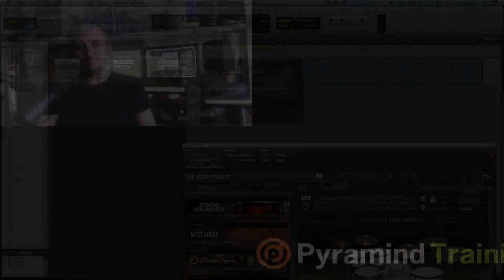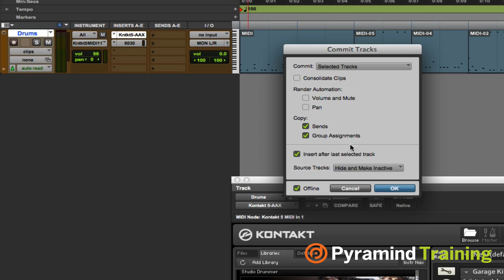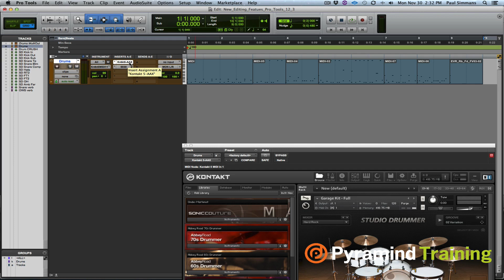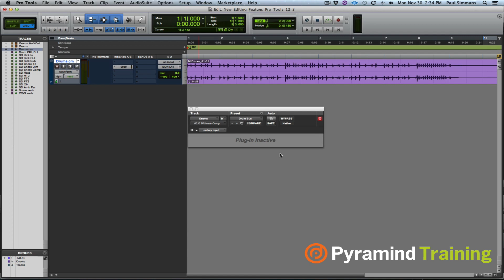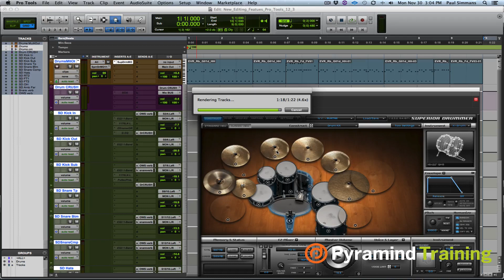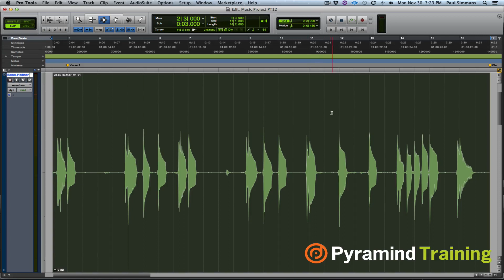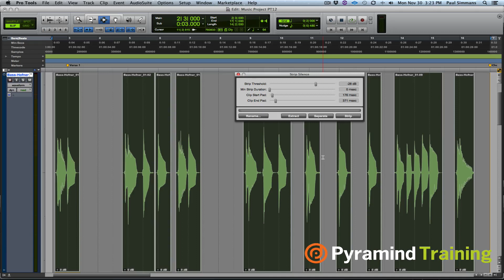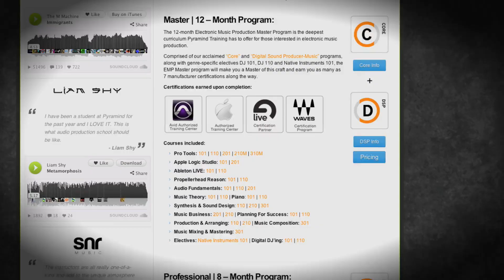Pro Tools 12 | New Editing Features | Paul Simmans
In this tip, Pro Tools instructor Paul Simmans shows you some of the new editing features available in Pro Tools 12.3. These features are guaranteed to improve your workflow.

He walks you through the new commit feature, which quickly bounces a track or selection to audio while giving you the option to hide the source track. He even shows you how to commit a track up to a specific insert, giving you the option to leave certain FX out of the source while printing and apply them to the print.

Another new feature that will surely improve your workflow is the ability to print midi to audio simply by dragging a midi clip onto an audio track.

The next feature Paul goes over is the clip transparency feature. If you drag a clip using the grabber tool, the clip’s new waveform position overlays the old position. This takes the guess work out of aligning and editing.

Last but not least, he demonstrates the new batch fades feature. This allows you to control the shape of fade ins, outs, and crossfades while applying it to multiple clips at once.